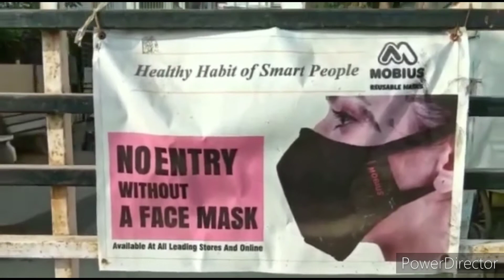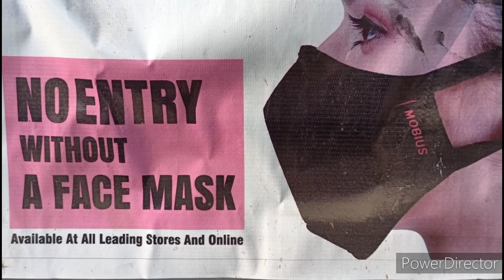Curfew in Ahmedabad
Saturday Sunday curfew